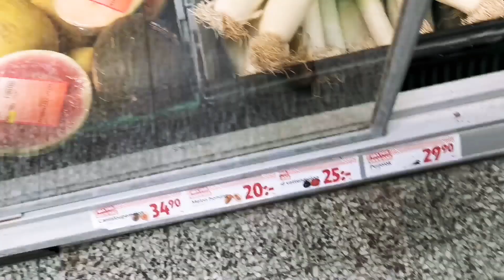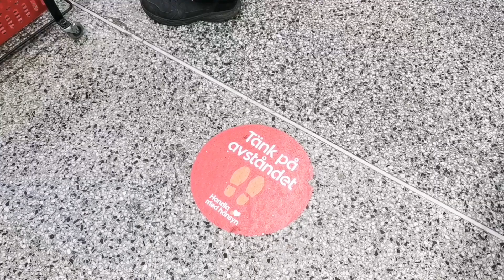Live with us for one day | Life in Sweden Vlog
Remember to "Set reminder" notification so you get notify when the vlog go live.
I will be chatting with you live during 16 - 17 cet so come hang out with me.

 Live with us for one day |Estee in Sweden

In this video we virtually invited you to come stay with us for a day in our home here in North Sweden Skellefteå.
You will cook with us  eat we us, shop with us and spend a relaxing typical weekendwith us.
You will experience how it's like living in a mixed culture home (Singaporean and Swede) and I will share with you my experiences in every aspect of our weekend routine.
May be this will give you a better idea of how it's like living up here and what you could expect if you ever plan to move to Sweden.

and set bell notification "on" so you don't missed my new
videos.

Gear used in filming video